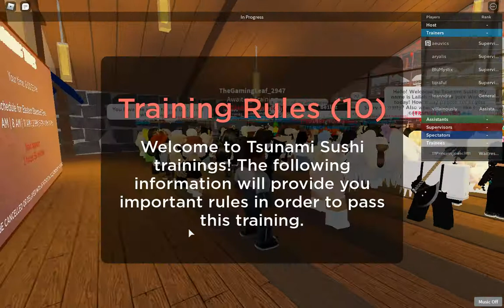The Tsunami Sushi Training Experience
I'll be playing the Tsunami Sushi Training Center! I'll go through many stressful courses, and also get hired!